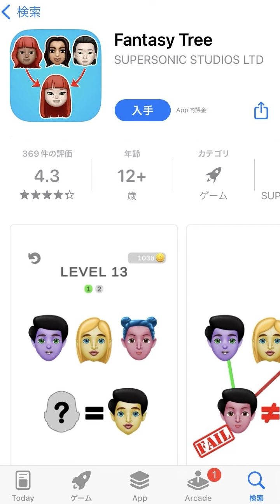誰の子供か当てるスマホゲーム！？【ゆっくり実況】